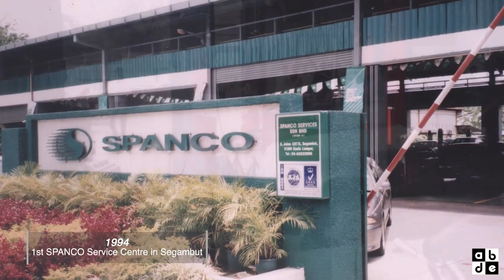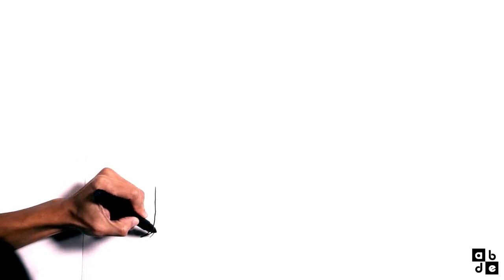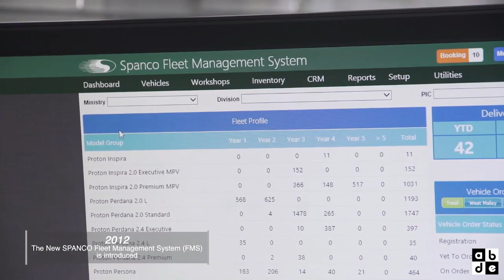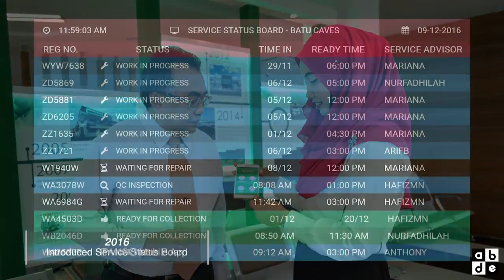25th Years Of Corporate Clients Milestone Video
Full scale Corporate Milestone video production
Full graphic content works for your event led screen
Full animation graphics logo launch for your event.
Full Corporate Video Production Works